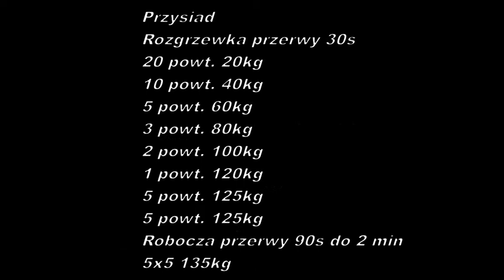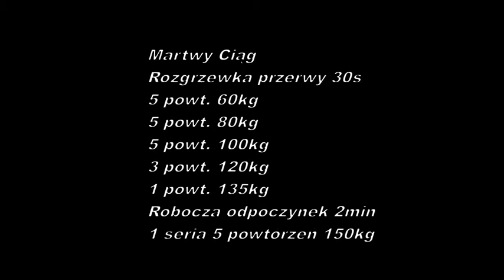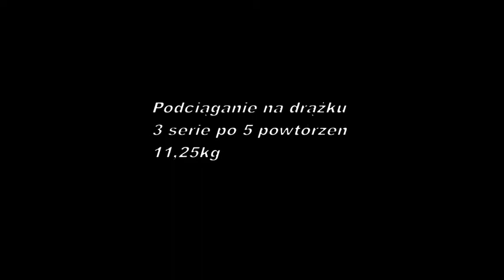Trening 5x5 wersja A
Trening A 5x5 dodajemy ciężar do każdego ćwiczenia 2,5kg co trening
Do Martwego Ciągu 5kg
Można pobrać aplikacje 5x5 policzy obciążenia robocze z maksów